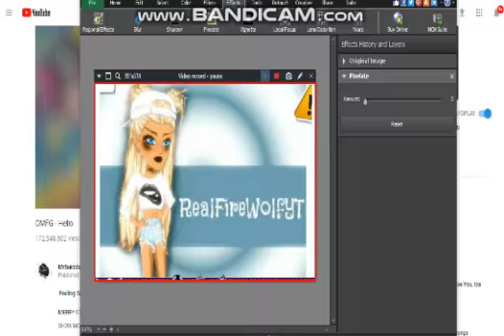Hunger Games (Roblox)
Ima Kill you or maybe it will be the other way around...